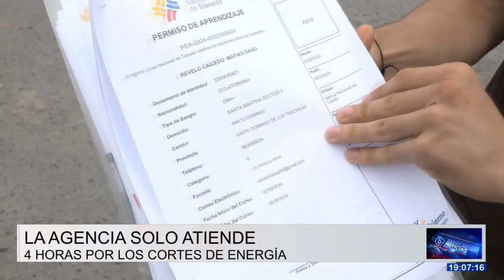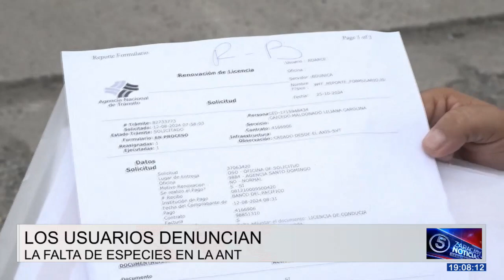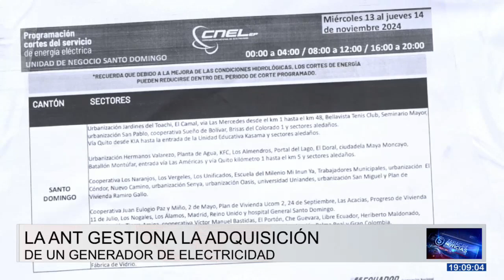USUARIOS DENUNCIAN COMPLICACIONES EN LA ATENCIÓN DEL ANT POR APAGONES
Los cortes de energía están complicando la atención en la Agencia Nacional de Tránsito, así lo denuncian los usuarios, quienes han tenido que reagendar sus turnos, pues la entidad solo trabaja 4 horas al día. Cuestionan que la institución no tenga un generador de electricidad.